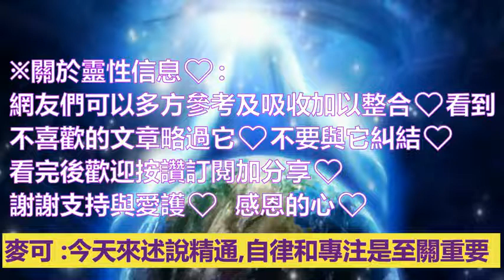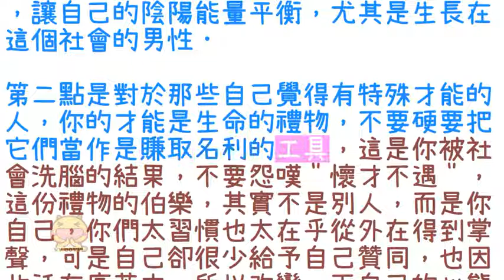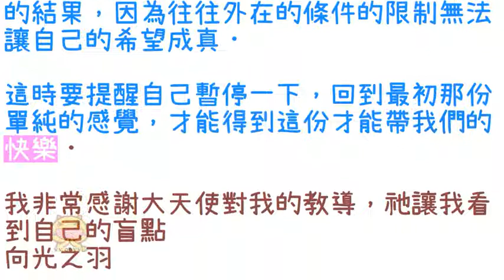通靈信息【大天使麥可】《1》精通，整合光之頻率；《2》你的才能跟社會價值（近期信息會集中收錄放在一起喔）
【大天使麥可】有些近期信息會集中收錄放在一起喔
0:00 影片開頭
0:38 《1》精通，整合光之頻率；
4:20 《2》你的才能跟社會價值